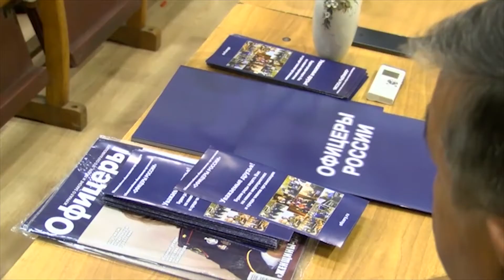В Солнечногорье создадут отделение общественной организации "Офицеры России". 07.2014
В Солнечногорском районе планируют создать территориальное отделение общественной организации "Офицеры России". С этим предложением 28 июля в дом культуры микрорайона "Выстрел" приехал руководитель исполкома отделения "Офицеров России Московской области". На встрече присутствовали члены "Боевого братства" и других ветеранских организаций, офицеры запаса и представители Администрации района.